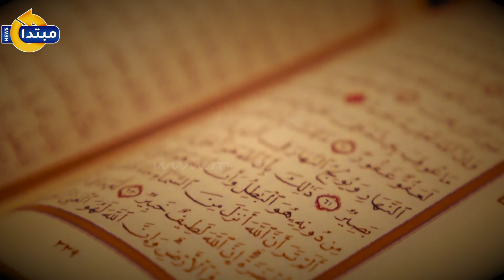من يحمد الرحمن.. ابتهال جديد لـ أحمد أبو خطوة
أبدع الشيخ أحمد أبو خطوة، اليوم الثلاثاء، فى ابتهال جديد عبر مبتدا.

وأنشد أبو خطوة قائلًا: "من يحمد الرحمن لا ينساه.. عند الشدائد لا يكون سواه".

تابع موقعنا لأحدث الاخبار و التطورات